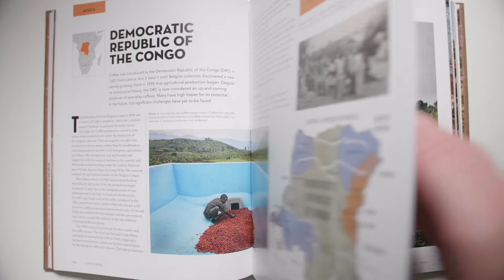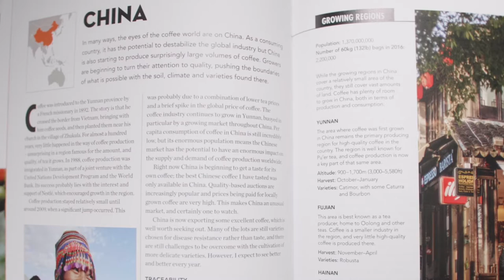The World Atlas of Coffee, 2nd Edition | Book Trailer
It's a great time to be a coffee lover as coffee blogger and 2007 World Barista Champion James Hoffman is back with an updated version of The World Atlas of Coffee.

This second edition of the best reference book for all things coffee includes new and expanded material and chapters on six more coffee producing countries.

Take a journey around the globe to learn where coffee is grown and how it is harvested, processed, and roasted. A must-read for everyone who wants to understand more about coffee — and make a superb cup at home.